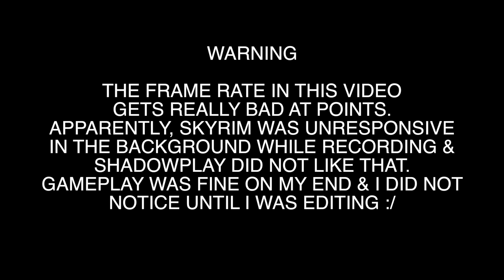Enderal | Episode 12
What is Enderal?

"Enderal is a total conversion for TES V: Skyrim: a game modification that is set in its own world with its own landscape, lore and story. It offers an immersive open world, all for the player to explore, overhauled skill systems and gameplay mechanics and a dark, psychological storyline with believable characters.

Enderal is free and can be played by anyone owning a legal copy of TES V: Skyrim. (No DLCs are necessary.) It is developed non-commercially by SureAI, the team behind the renowned Oblivion mod "Nehrim: At Fate´s Edge" (and various other projects)."

-FAQ-

What is your PC setup?

Check the channel's About section

What mods do you use?

Just Enderal, other mods may be added later

- MY LINKS -